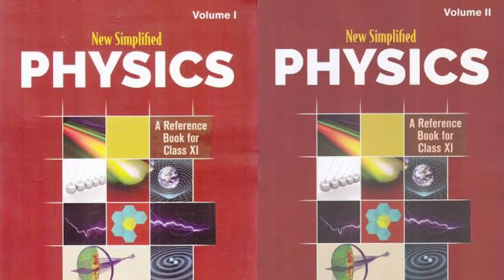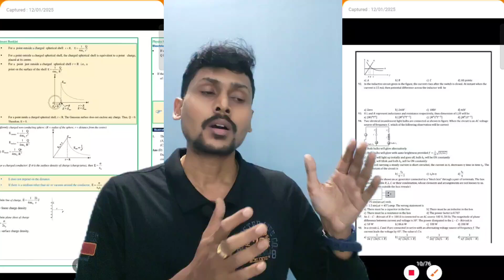Best Book For OAVS PGT PHYSICS| Study Material available at very low price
Are you preparing for upcoming OAVS PGT physics recruitment??
Do you want to know which book to follow?
Or do you need pdf study materials??

For buying pdf study material
send a hi on 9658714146 and get sample copy.
Study material available at Rs. 200/- only.